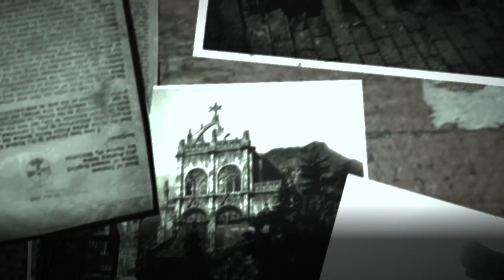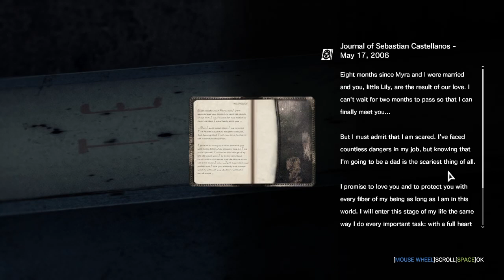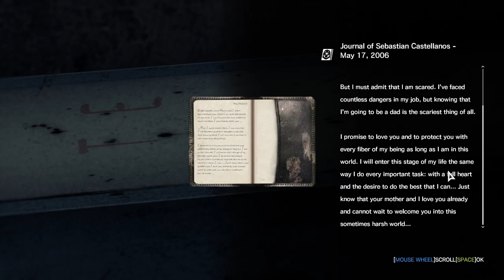The Evil Within - Igreja Cedar Hill - (PC Playthrough) Parte 5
olá pessoal Neste video trago o Começo da jornada do personagem Sebastian Castellanos no game The Evil Within um survival horror do mesmo criador de Resident evil,aonde nosso protagonista tem que sobreviver ao pesadelo enquanto tenta encontrar seus companheiros perdidos.